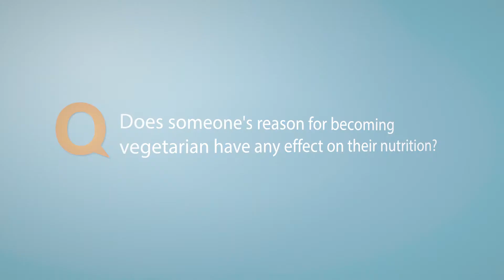Your Reason For Eating Vegetarian Affects Your Nutrition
Question: Does someone's reason for becoming a vegetarian have any affect on their nutrition?

Answered by:
Claus Leitzmann, Ph.D.
Professor, Justus Liebig University, Germany
Co-author of the 'Dictionary of Nutrition,' and 'Vegetarian Nutrition.'

Important nutrition questions answered at the 6th International Congress on Vegetarian Nutrition at Loma Linda University.

For more recipes, articles, and videos check out lifeandhealth.org.